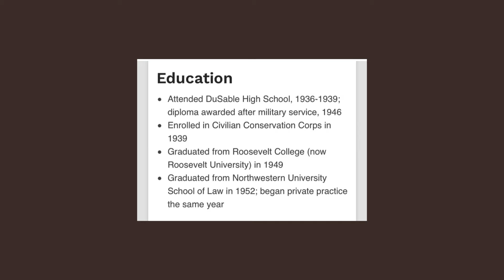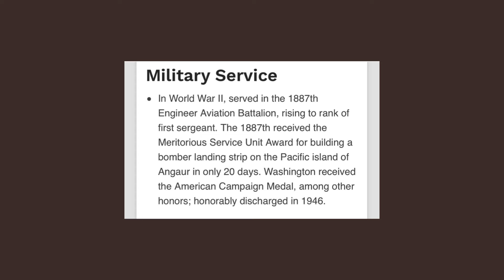February 1, Happy Black History Month Harold Washington